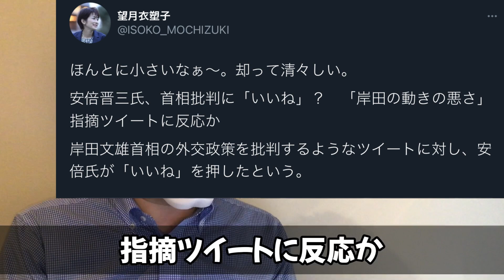【安倍晋三への愛が止まらない？】東京新聞望月衣塑子記者の、安倍罵倒が止まらない。なぜ政治に関して、安倍氏が絡むと思考ゼロになるのか？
安倍晋三氏がおかしいときに叩くのはいいんですよ。それをみて、有権者は判断するんですから。しかし、望月記者の粘着ぶりは、なにか私怨でもあるのかな、と思うくらい…あれで政治記者というと、ちょっと恥ずかしいと思うな。

▼Amazon（ボンカレーはどう作っても美味い）
・はんにゃのお面

▼参考資料：
・望月

・【マスコミは不要？】東京新聞、望月衣塑子が令和3年でもアベノマスクを、偏見と間違いに基づき批判し続けてるのが怖い